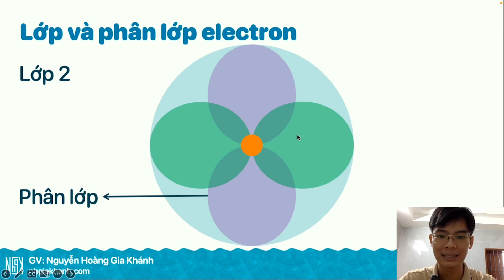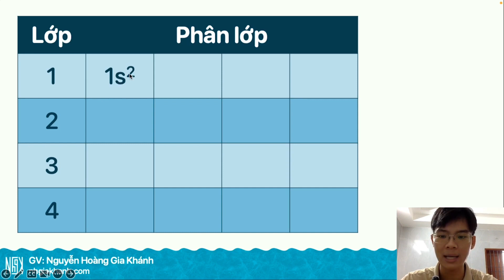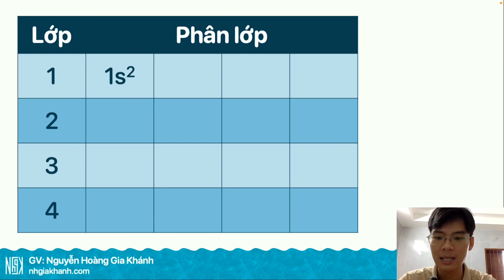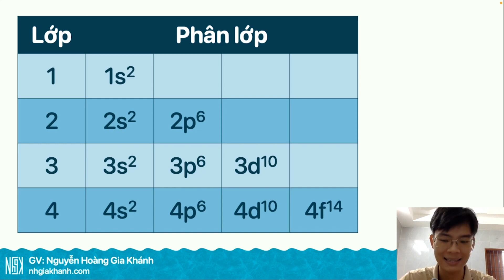Phân lớp electron là gì? | Cấu trúc vỏ nguyên tử Ep3 - Hóa học lớp 10 | Hoá thầy Khánh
"Phân lớp là các đơn vị nhỏ hơn trong cấu trúc của lớp electron, được phân chia dựa trên năng lượng của các electron.

Trong video này, chúng ta sẽ đào sâu vào khái niệm phân lớp electron, khám phá cách chúng được sắp xếp và kí hiệu của từng phân lớp nhé!

🧪 Đây là chuỗi series tự học Hoá lớp 10 tại nhà giúp các bạn làm quen với chương trình học mới dễ dàng và hiệu quả hơn.

📌 VỀ THẦY:
- Giáo viên Hoá học, Thủ khoa đầu vào toàn trường và Thủ khoa tốt nghiệp toàn trường khoá 45 - Trường Đại học Sư phạm TPHCM.
- Đã có nhiều năm kinh nghiệm luyện thi đại học và dạy hoá học từ căn bản đến nâng cao."